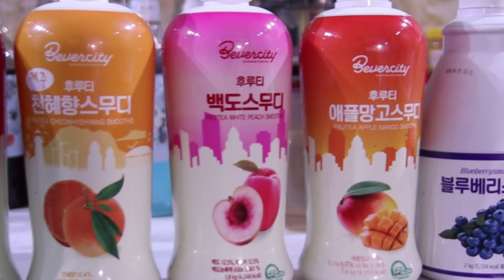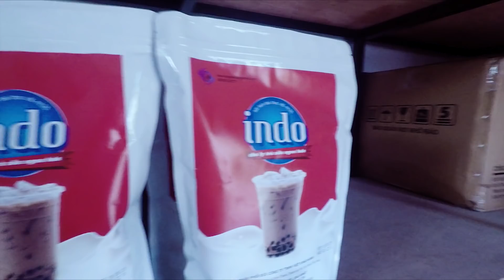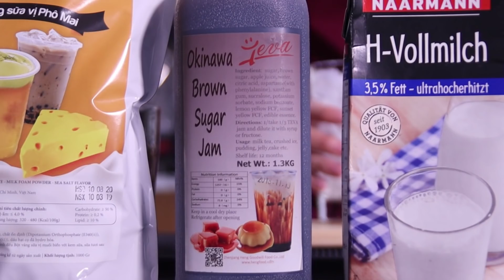HỌC PHA CHẾ - CÀ PHÊ ĐƯỜNG ĐEN KEM CHEESE SẦU RIÊNG - HỒ TÙNG SƠN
CÀ PHÊ ĐƯỜNG ĐEN KEM CHEESE SẦU RIÊNG - HỒ TÙNG SƠN

Đây là sản phẩm video hợp tác giữa Channel Youtube Học Pha Chế và trung tâm giải pháp đồ uống Mixology Space

- Tên món thức uống : Cà Phê Đường Đen Kem Cheese Sầu Riêng
- Tác giả : anh Hồ Tùng Sơn - giám đốc công ty Việt Khải Hoàn chi nhánh Hà Nội

Nguyên Liệu Sử Dụng Trong Video :

- 100 ml kem topping
- 100 ml sữa tươi fullcream milk
- 80 gram bột pho-mai Teamate
- 20 gram bột sầu riêng
- 1 double espresso ( 80ml )
- 5 gram đường nâu
- 20 ml siro đường đen Okinawa

Cách Thực Hiện :

LÀM KEM CHEESE SẦU RIÊNG ( định lượng làm cho 4-5 ly )

- Bước 1 : cho 100 ml kem béo topping vào bình shake sau đó sử dụng máy đánh trứng đánh bông kem
- Bước 2 : cho 100 ml sữa tươi fullcream milk + 80 gram bột pho-mai Teamate + 1 gói ( 20 gram ) bột sầu riêng vào bình shake sau đó tiếp tục đánh hòa tan nguyên liệu

PHA CHẾ CÀ PHÊ

- Bước 1 : chiết xuất 1 double espresso ( có thể dùng cà phê pha phin nếu không có máy = 80ml )
- Bước 2 : cho 20 ml siro đường đen Okinawa vào trộn đều cùng với cà phê
- Bước 3 : cho đá đầy ly , sau đó rót cà phê vào ly đá
- Bước 4 : rót nhẹ lớp kem cheese đã làm trước đó lên trên cùng ly cà phê đá
- Bước 5 : rắc 5 gram đường nâu sau đó sử dụng bật lửa khò đốt cháy đường trên lớp sữa

CÁCH PHỤC VỤ :

Uống trực tiếp cà phê qua lớp kem cheese, dùng thìa ăn lớp kem cheese riêng hoặc khuấy trộn toàn bộ hỗn hợp sau đó uống

CÁCH BẢO QUẢN KEM CHEESE :

Kem cheese có thể làm trước với số lượng lớn sau đó sử dụng màng bọc thực phẩm phin lại và bảo quản trong ngăn mát tủ lạnh ở nhiệt độ từ 3-7 độ C trong vòng 48 giờ

hoặc cũng có thể theo dõi tôi trên facebook